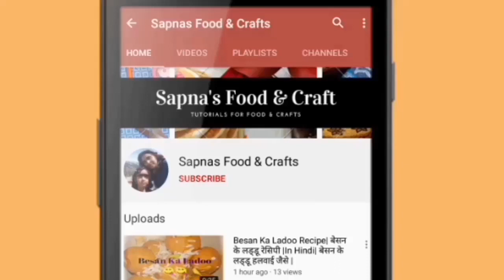kachha Aam ke launji|कच्चे आम की लौंजी|aam ke khatti meethi launji|Aam ke chutney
kachha Aam ke launji#कच्चे आम की लौंजीaam ke khatti meethi launji#sapnasfood&craft

Ingredients

Kaccha Aam -  500 gram
Edible oil- 1 tablespoon
Jeera- 1 teaspoon
Soaf-1 teaspoon
Mustard seed-1/2 teaspoon
Kalonji seed- 1 pinch
Hing-1 pinch
Namak- as per taste
Red mirchi powder- 1/2 teaspoon
Haldi- 1 pinch
Dhanya powder- 1 teaspoon
Gud- 1 katori Or as per Requirement
Black salt- 1/2 teaspoon
Kishmish- 8 to 10 pieces